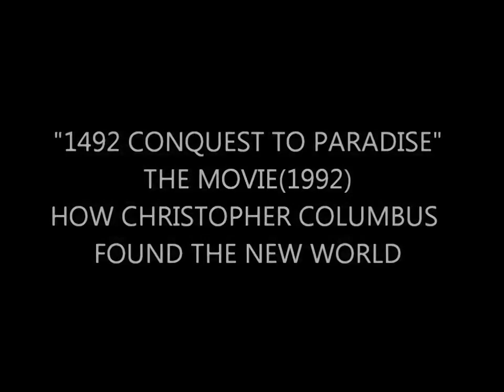Christopher Columbus Used 2 Esdras Book In Apocrypha To Reach the Western World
This clip is from the movie 1492 Conquest To Paradise (1992).It portrays how Christopher Columbus knew to sail west to get to the New world.
Christopher Columbus knew Israel had already sailed west into New World from 2 Esdras(2 Esdras 13:40-45). He did not discover anything. That is another reason why they removed it from the original 1611 KJV in the KJV.

We are making such material available without charges in our efforts to advance understanding of issues of cultural and humanitarian significance. In accordance with Title 17 U.S.C. Section 107, the material on this site is distributed without profit to those who have expressed a prior interest in receiving the included information for research and educational purposes.